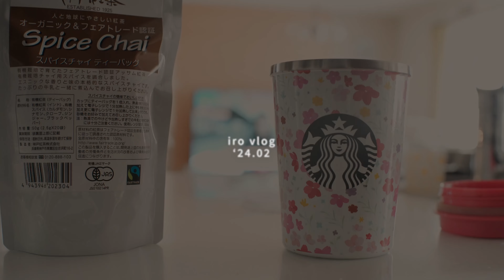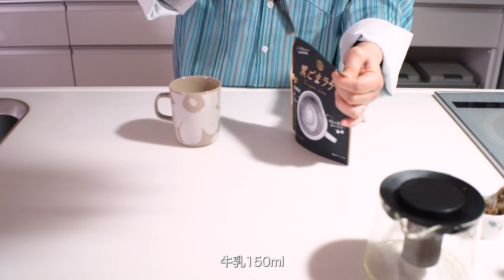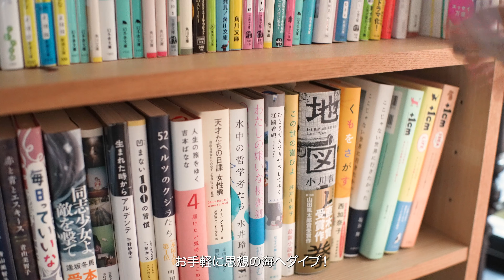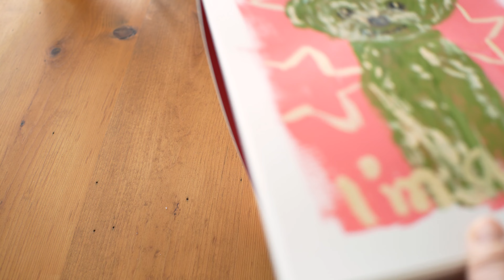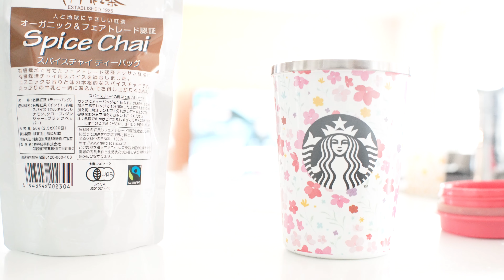[vlog]アンティークとIKEAでワークスペースを模様替え🖊️/押入れデスクの収納を考える/家にある材料でサムギョプサル風と野菜スープを作る🫕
・noteも書いています

・music🎶
・camera
SONY α7c
・edit